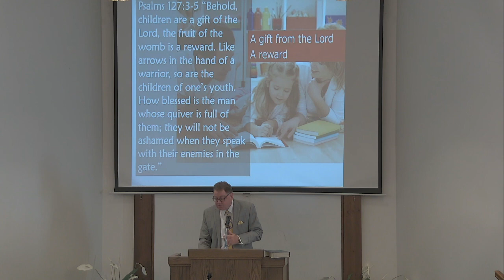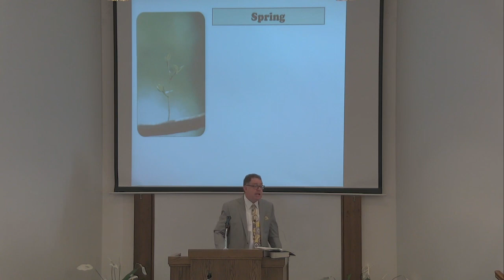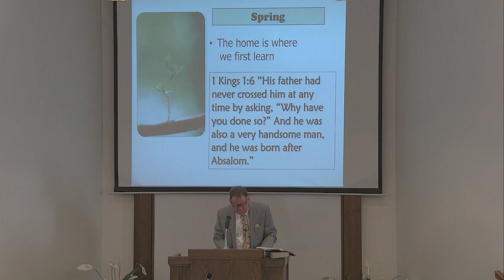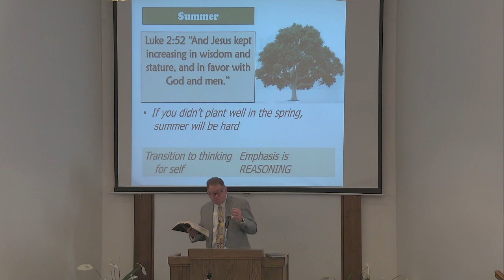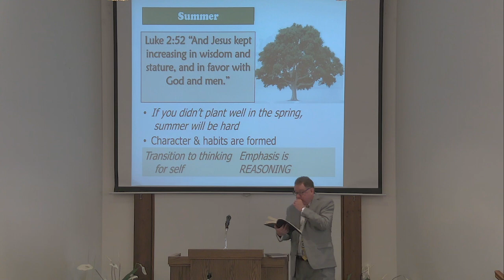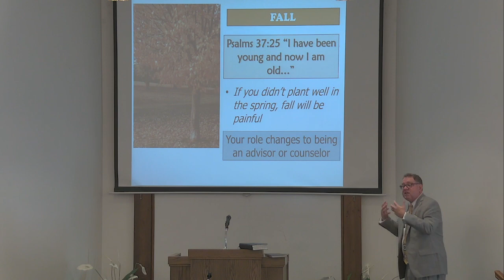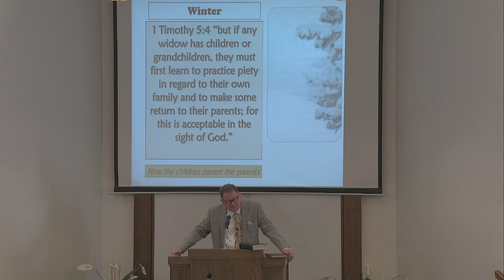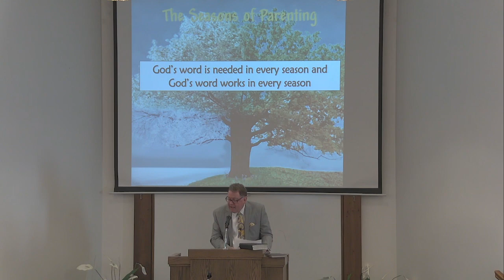2023 07 09 The Seasons of Parenting Roger Shouse